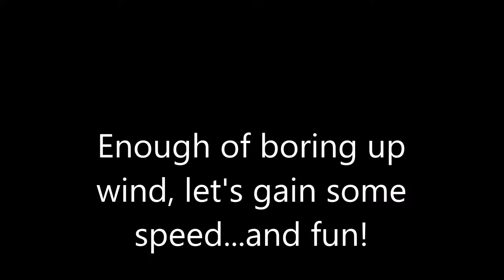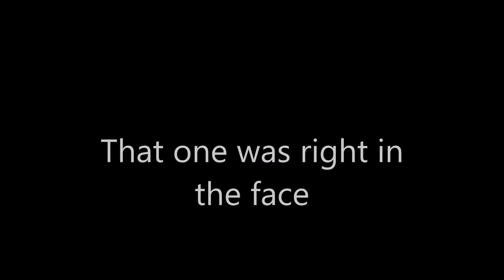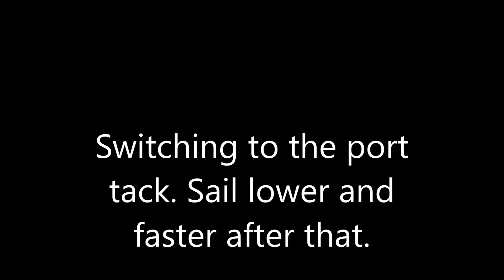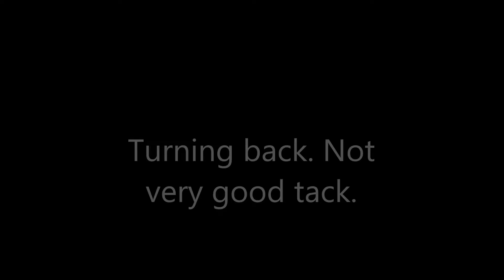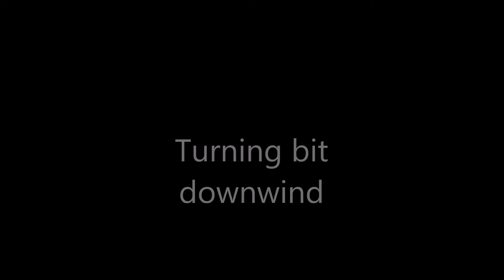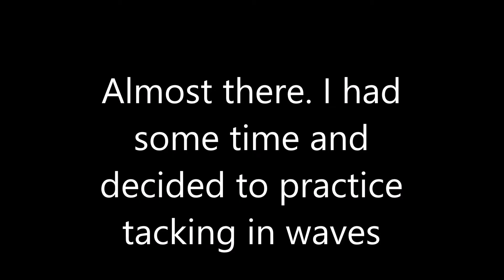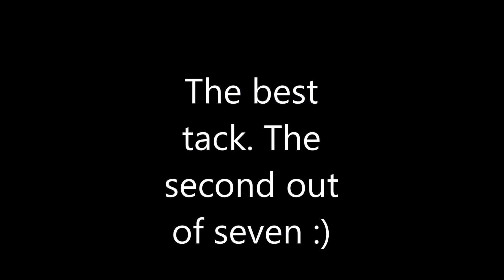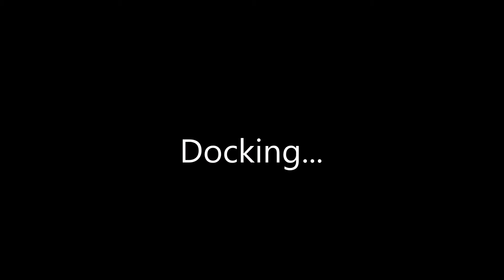Hobie Wave "cruise" on lake Erie near Port Maitland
Hobie Wave "cruise" on lake Erie, between Port Maitland and James N. Allan Provincial Park.